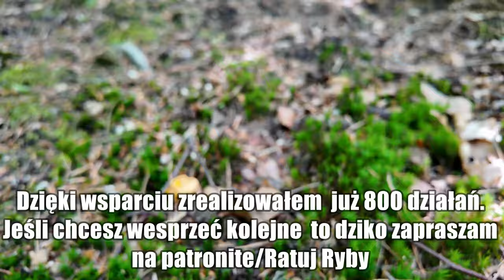RAJ dla GRZYBiarzy. Borowiki i kurki. Gdzie u mnie jest najwięcej ?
Znając i chroniąc ekosystem leśny mamy dostęp do niezwykłych miejsc.
Chroń ze mną naturę na i wybierz się ze mną na grzyby do zaczarowanego lasu.